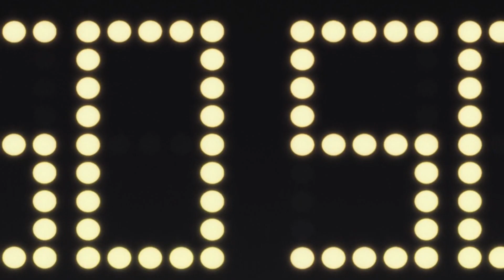Scumbag Dad Abandoned Infant Son To Become A Hunter | Anime Recap 1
In this anime recap, we continue our journey as Scumbag Dad leaves his infant son to become a hunter in order to provide for him. We explore his relationship with the other hunters and find out what led him to this decision. Can he really provide for his son the way he wants to... or is something else waiting for them?

Hunters devote themselves to accomplishing hazardous tasks, all from traversing the world's uncharted territories to locating rare items and monsters. Before becoming a Hunter, one must pass the Hunter Examination-a high-risk selection process in which most applicants end up handicapped or worse, deceased.

Ambitious participants who challenge the notorious exam carry their own reason. What drives 12-year-old Gon Freecss is finding Ging, his father and a Hunter himself. Believing that he will meet his father by becoming a Hunter, Gon takes the first step to walk the same path.

During the Hunter Examination, Gon befriends the medical student Leorio Paladiknight, the vindictive Kurapika, and ex-assassin Killua Zoldyck. While their motives vastly differ from each other, they band together for a common goal and begin to venture into a perilous world.

Young Gon seeks to become a Hunter, one who is skilled at finding rare items and elusive individuals. To do that, he must first pass a difficult test. Throughout his journey, he met Kurapika, Leorio and Killua and the four created a special bond that created an unstoppable force.

⏱️ Timestamp ⏱️
0:00 – Episode 1
1:02 – Episode 2
1:48 – Episode 3
2:32 – Episode 4
3:20 – Episode 5
4:06 – Episode 6
4:53 – Episode 7
5:43 – Episode 8
6:28 – Episode 9
7:13 – Episode 10
8:08 – Episode 11
9:06 – Episode 12